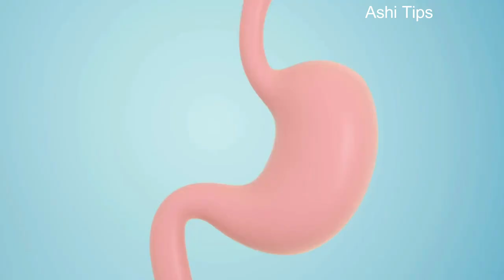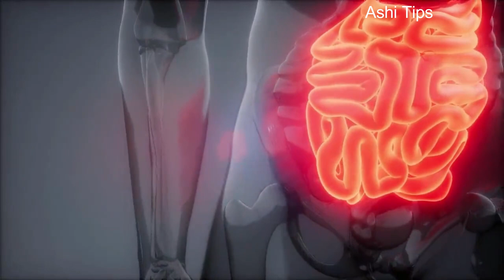शरीर को अंदर से साफ़ करने का अचूक तरीक़ा | 3 Steps To Detox Your Body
toxins and waste products that accumulate in our body over years cause a lot of health problems. Eliminating these waste materials and toxins from the intestines, the blood and other organs is therefore essential to maintain health.

if you follow the three steps given in this video to detox your body, you can not only protect yourself from various deadly diseases but your body's inner healing power will start working and it will heal all your illnesses and give you a state of complete physical and mental health.

इस वीडियो में आपको अपने सिस्टम को अंदर से साफ करने के प्रभावी तरीके के बारे में बताएंगे।

विषाक्त पदार्थ और अपशिष्ट उत्पाद जो हमारे शरीर में वर्षों से जमा होते रहते हैं, कई स्वास्थ्य समस्याओं का कारण बनते हैं। इसलिए आंतों, रक्त और अन्य अंगों से इन अपशिष्ट पदार्थों और विषाक्त पदार्थों को निकालना स्वास्थ्य को बनाए रखने के लिए आवश्यक है।

यदि आप अपने शरीर को डिटॉक्स करने के लिए इस वीडियो में दिए गए तीन चरणों का पालन करते हैं, तो आप न केवल खुद को विभिन्न घातक बीमारियों से बचा सकते हैं बल्कि आपके शरीर की आंतरिक उपचार शक्ति काम करना शुरू कर देगी और यह आपकी सभी बीमारियों को ठीक कर देगी और आपको पूर्ण शारीरिक और स्वस्थ स्थिति प्रदान करेगी। मानसिक स्वास्थ्य।